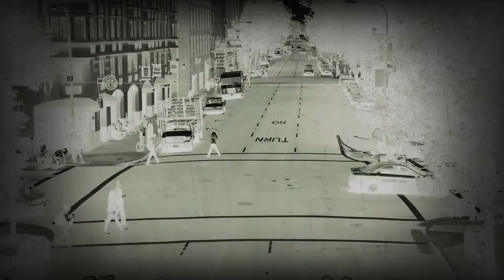DC Love Go-Go | Silent Partner